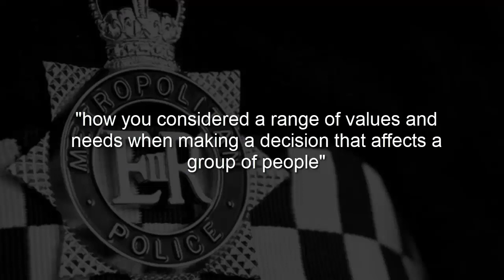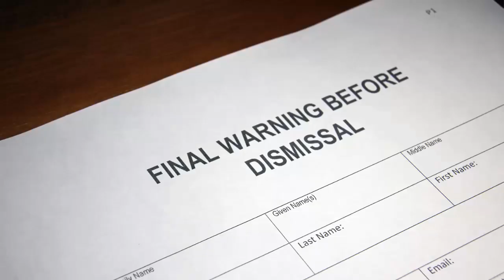MET SGT receives final written warning for lying to serious organized crime unit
MET
Metropolitan police
Sergeant
Sarah Srivastava
Lies
Lying
Serious organised crime unit
Final written warning
Misconduct